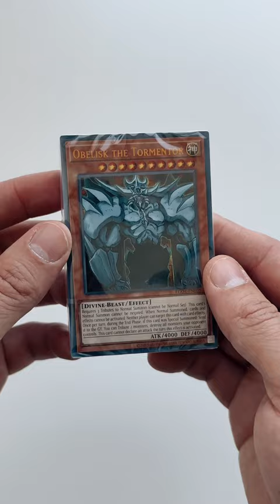OPENING EGYPTIAN GOD DECK OBELISK : THE PRICES ARE INSANE 🫠